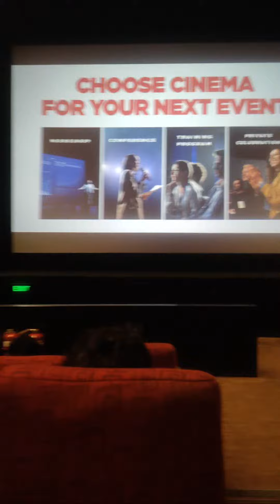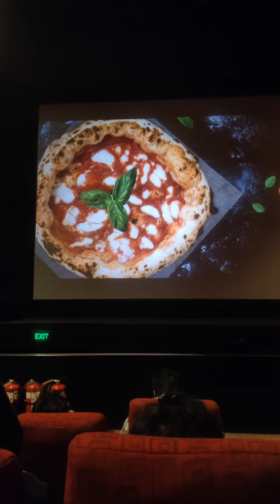Highlight 0:34 - 5:34 from Bharathi Kabilan Vlog is live!